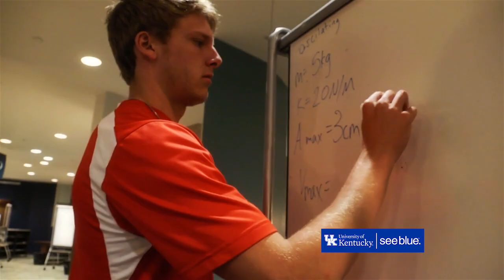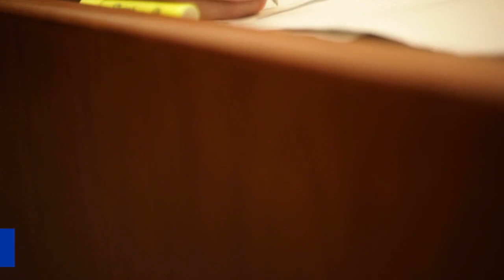Welcome to the University of Kentucky!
The University of Kentucky is the flagship university of the state of Kentucky and aspires to global recognition as a nationally ranked public institution. We are focused on addressing the challenges confronting the Commonwealth we have served for more than 150 years.

UK is now ranked in the top 300 universities in the world. With more than 200 majors to pick from, you can explore all your true passions.

We have 30,000 students coming from all over the U.S. and more than 100 countries around the world. It is very important to us that we make everyone feel welcomed and feel like they belong to a family when they arrive.

To learn more about the university, visit: international.uky.edu/Apply